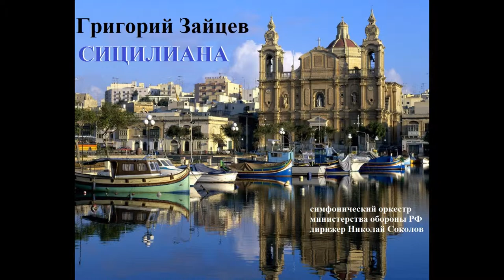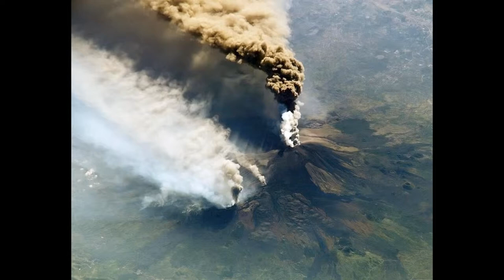Григорий Зайцев СИЦИЛИАНА - для симф. оркестра (фрагмент)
Григорий Зайцев СИЦИЛИАНА - для симфонического оркестра (фрагмент)
Исп. Оркестр министерства обороны РФ
Дирижер Николай Соколов